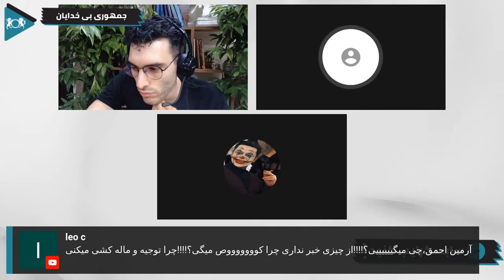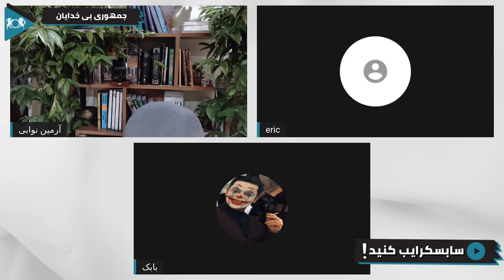بحث در مورد تقلب در انتخابات آمریکا